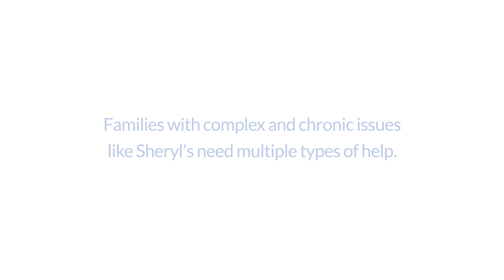Mending Every Crack 2023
A drop in income and an unexpected cancer diagnosis shattered Sheryl's* already crumbling world. Watch on to find out how MWS journeyed alongside Sheryl and empowered her to mend the cracks in her life.

to support families like Sheryl

*name has been changed to protect the beneficiary